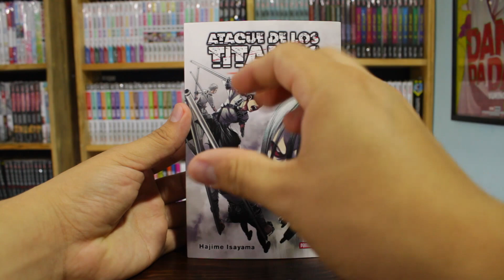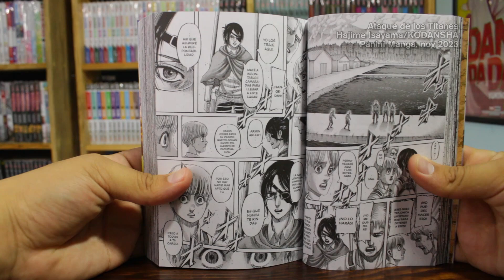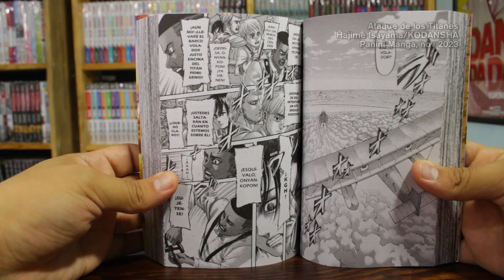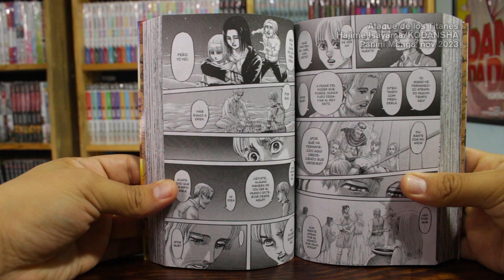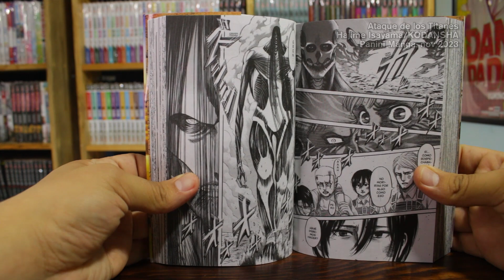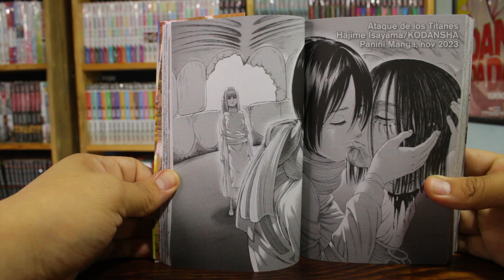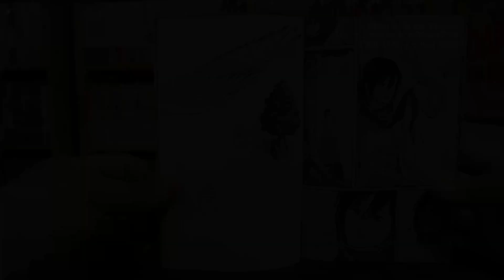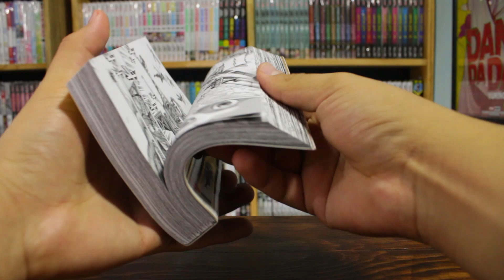Attack On Titan Lux Edition tomo 17 | Manga Review | Panini Manga Mx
Parte del viaje es el final
*NUESTRAS REDES *
AQUÍ CHISMEAMOS:

*CONSÍGUELO EN:*
*CAPÍTULOS:*
0:00 La intro
0:18 Las portadas
1:26 Todos los lomos
1:44 La edición interior
1:59 Recuento de los extras
2:25 La historia
2:43 El infierno en la tierra (spoilers)
3:02 La última baja (spoilers)
4:28 El escenario final (spoilers)
6:04 No podía ser tan fácil (spoilers)
7:09 ¿Qué es la vida? (spoilers)
8:46 Los demás portadores (spoilers)
9:52 La última esperanza de la humanidad (spoilers)
10:44 Pudo ser diferente (spoilers)
12:35 El verdadero Eren (spoilers)
14:51 El... ¿salvador? (spoilers)
12:52 ¿Era necesario? (spoilers)
17:02 En resumen...